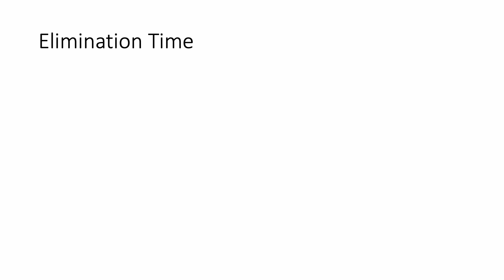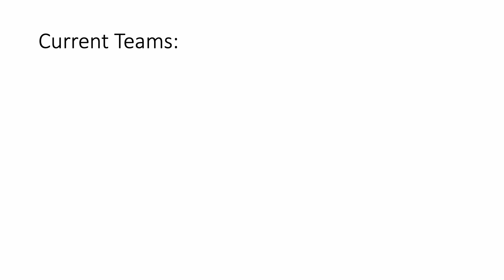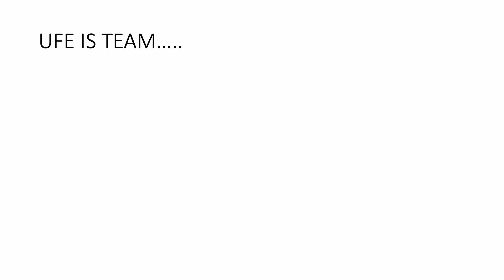BFB VS II VS AIB Rebooted 18